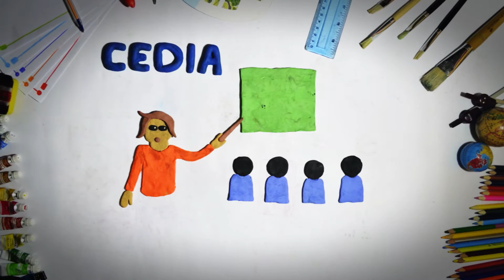¡Ganador Concurso CAD!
Concurso CEDIA CAD

Patricio Banda & Christian Ramírez
Universidad Técnica de Ambato - UTA